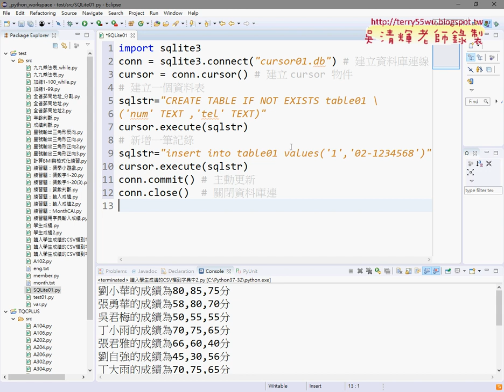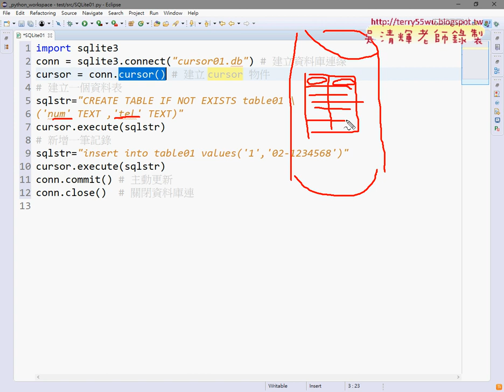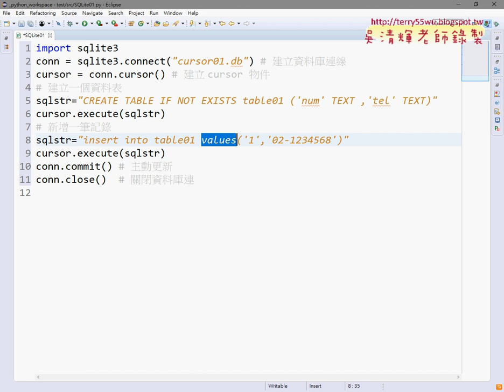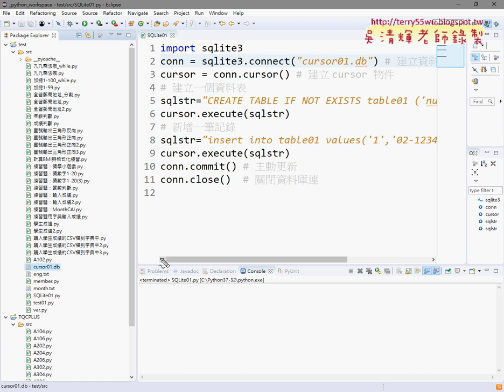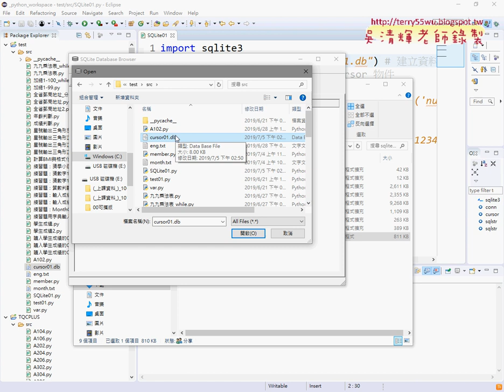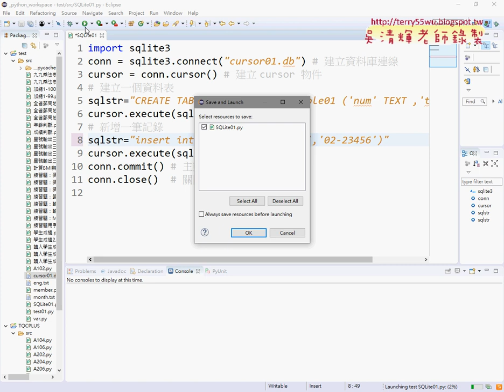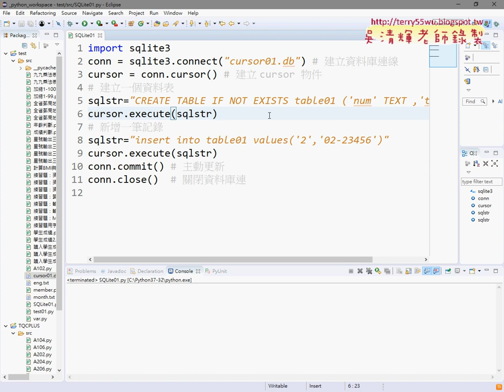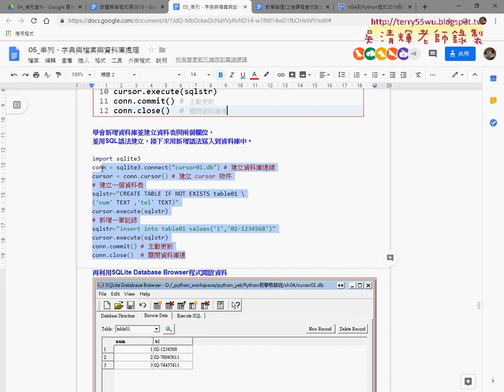08 SQLite資料庫新增資料庫與插入資料